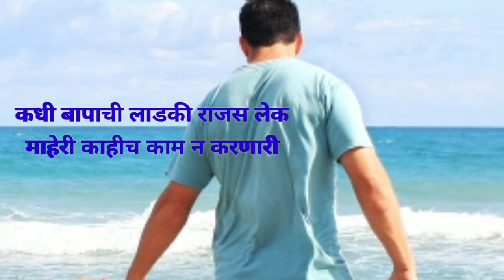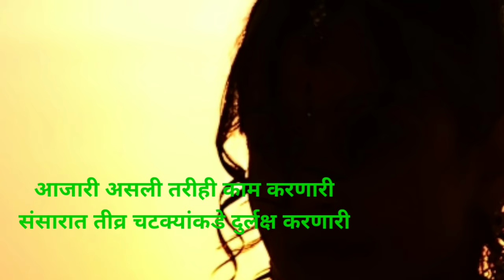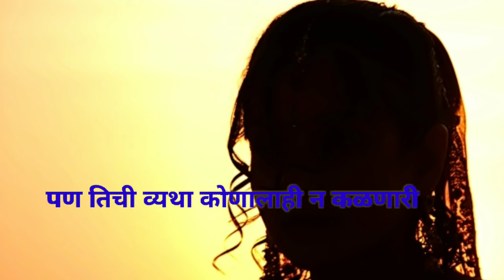womens day special poem।महिला दिन।स्त्री म्हणजे कोणालाही न कळणारी। marathi kavita।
marathikavita savita kale

स्वरचित मराठी कविता स्त्री म्हणजे कोणालाही न कळणारी

savitakale marathi# kavita

शब्दांकन :सौ.सविता काळे

कविता वाचन : सौ. सविता काळे

८ मार्च जागतिक महिला दिनानिमित्त मराठी कविता

शब्दांकन व काव्यवाचन - सौ. सविता काळे

इतर  स्वरचित कविता